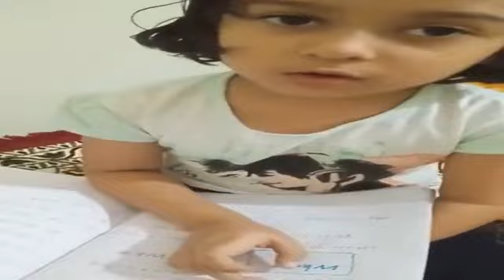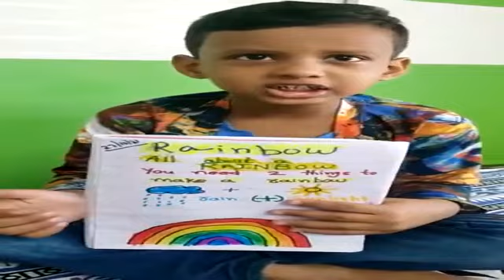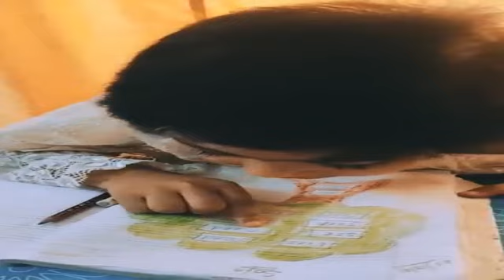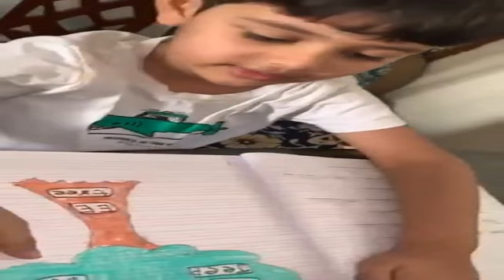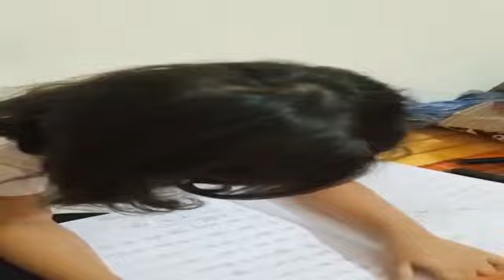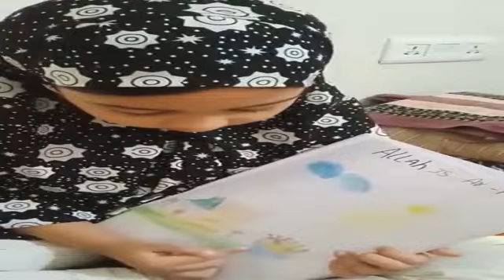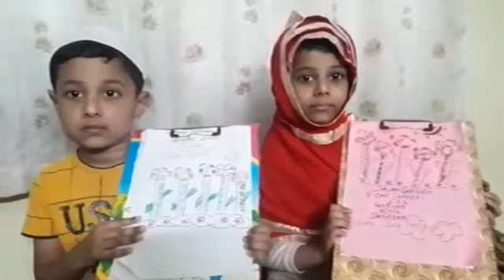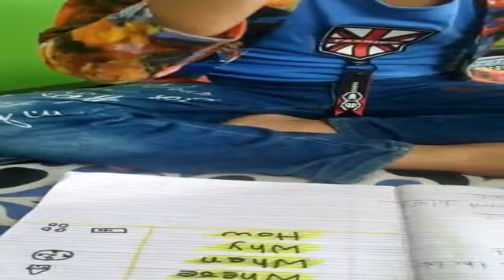pre primary day to day activities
Pre-Primary#NeoRosaryHighSchool#Hyderabad#Telangana